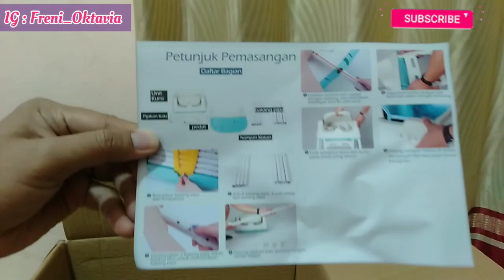Review High Chair Baby | Right Start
Assalamu'alaikum
Wellcome to channel youtube FRENI OKTAVIA

Tentang keseharian Ibu rumah tangga dan kegiatan sehari-hari bersama keluarga..
Mohon untuk terus support dan dukung channel kami agar makin berkembang, dengan cara SUBSCRIBE ,LIKE & KOMEN serta tidak lupa untuk Klik TOMBOL LONCENG nya agar tidak ketinggalan video - video dari kami...

Semoga kebaikan kalian dibls oleh Alloh SWT Aamiin 🤗